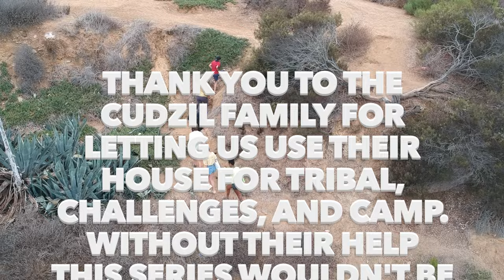Survivor Palisades: David vs. Goliath - Episode 5 | "That's a Wine, Sis"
Survivor Palisades is a fan-made version of the television show Survivor, played by teens and made by teens. And make sure to vote for your favorite player of season 4 down below! You may vote for as many people as you want as many times as you want!